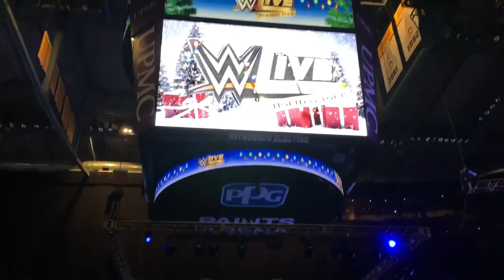WWE LIVE HOLIDAY TOUR PITTSBURGH 12/28/17 CRAZY STEEL CAGE MATCH